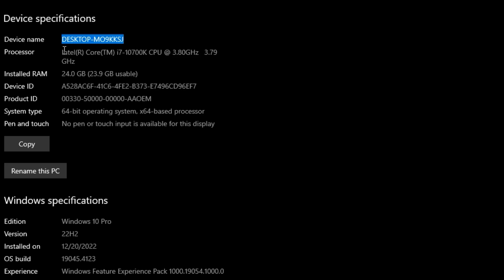Nvidia Drivers | 551.61 vs 551.76 - Performance Comparison in 6 Games - GTX 1660 Super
⏱ Timestamps ⏱
00:00 Intro
00:06 SYS SPEC
00:21 STARFIELD
1:25 ALAN WAKE 2
2:23 CYBERPUNK 2077
3:35 Banishers: Ghosts Of New Eden
4:18 FORZA MOTOSPORT
6:30 GOD OF WAR

🔧PC SPECS🔧
● GPU : GTX 1660S 6GB GDDR6
● NVIDIA DRVIERS 551.61 vs 551.76
● RAM : CORSAIR VENGEANCE LPX 24GB (3 x 8GB) DDR4 (3000MHZ)
● MOTHERBOARD : MSI B560M PRO-VDH
● SSD 1TB SAMSUNG 860 EVO (FOR THIS GAME)
● M.2 SSD : Samsung 970 EVO Plus 250GB (Window)
● AIR COOLER : DeepCool GAMMAXX 400 Pro
● Case: COOLER MASTER
● Power Supply: ASUS ROG STRIX 650W GOLD
● OS: Windows 10 Pro ver. 22H2
● Recorded : MSI AFTER BURNER & NVIDIA SHADOW PLAY